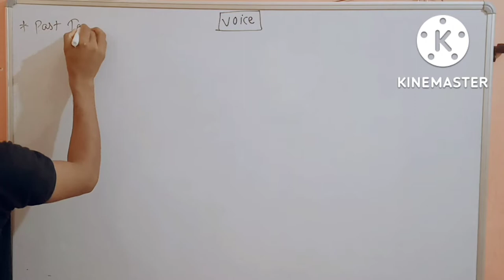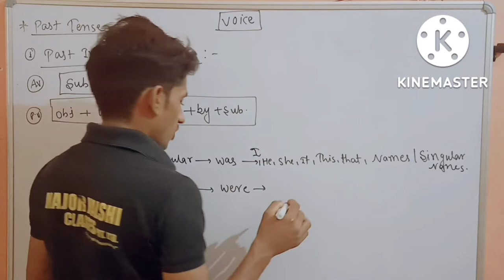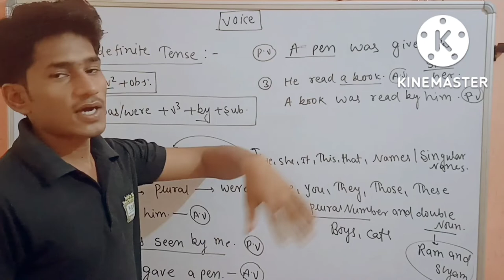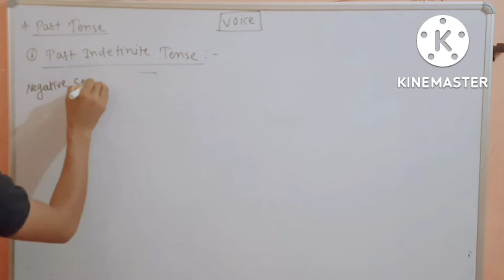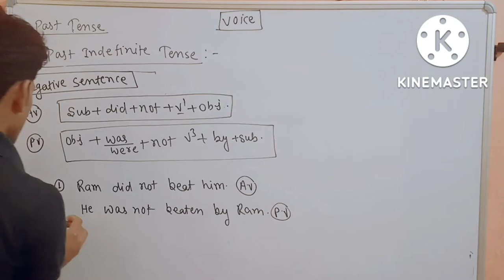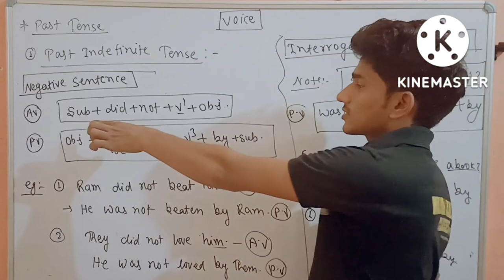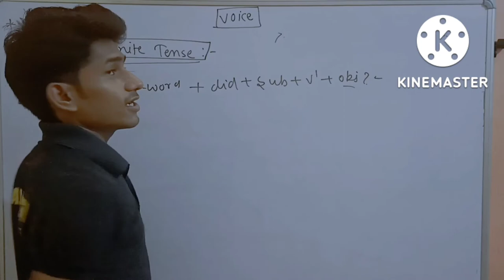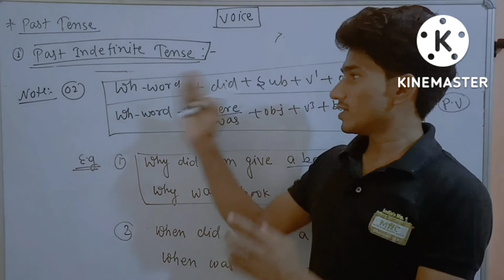Voice for class 12th and IAF //VOICE FOR CLASS 10TH .# BMW GRAMMAR//lec 06